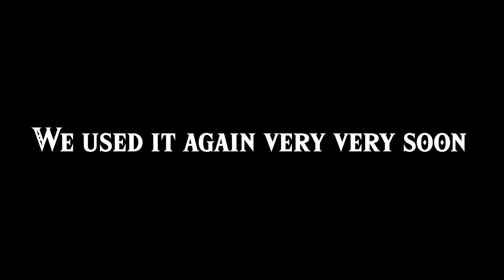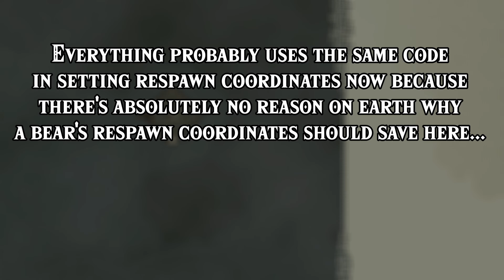I took a BEAR THROUGH A SKY LABYRINTH - Tears of the Kingdom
Sometimes you've gotta take that risk, go for the gold, follow your dreams...
Othertimes just send a bear to space for some reason.

Want more Plant? I gotchu covered. Checkout the highlights channel to get more Zelda, more impractical, and more TCP action.

I also stream on Twitch if you want to see what goes into some of these things

Oh yeah, chapters for the Impractical Shrine Solutions and Softlocks:
Intro 00:00-00:35
Our Favorite Ladies 00:35-01:27
Bear Shrience 01:27-04:24
North Lomei Labyrinth 04:24-08:13
North Lomei Castle Top Floor  08:13-13:41
Reentry and depths Shrience 13:41-17:11
Outro 17:11-17:28